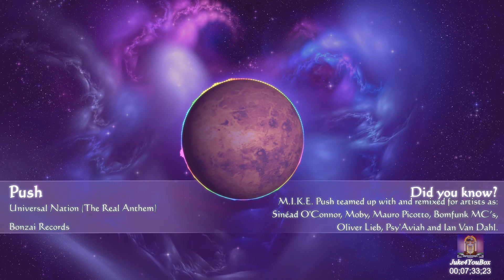Push - Universal Nation (The Real Anthem)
:.: Juke4YouBox Channel :.:

Hello YouTubers, welcome to Juke4YouBox!
On this channel you will find several playlists of different kind of music genres like Hardstyle, Trance, Movie Music and Game Music.
All of my uploaded tracks are my personal favorites.
I have made this video to give you something good to listen.

Like the Juke4YouBox Facebook page and keep yourself informed about new uploads and channel updates:

I look forward to upload one or two video's on every Hardstyle-Monday, Trance-Wednesday and Saturday.

I put a fair amount of research in each of my uploaded video's.
Please inform me if you find inaccurate information mentioned in the description.

Artist: Push (M.I.K.E. Push)
Title: Universal Nation (The Real Anthem)
Label: Bonzai Records (Lightning Records)
Release: 1998

:.: Artwork info :.:

Special thanks to Ace de Klown from Ace' Let's Plays Place for helping me create this template.

:.: Legal Info :.:

I do not take advantage of any kind of advertising.